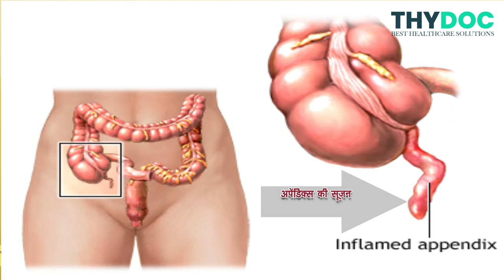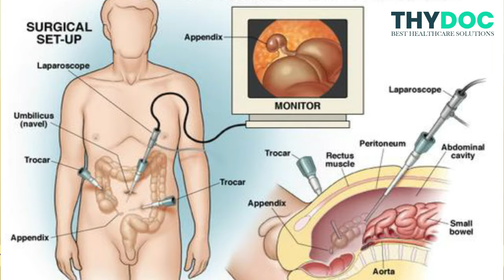Appendix ka ilaj, Appendix ka Gharelu ilaj, Appendix ka ilaj Bina Operation, अपेंडिक्स का बेस्ट इलाज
इस वीडियो में हम विस्तार से बात जानेंगे की अपेंडिक्स के दर्द के क्या कारण होते है , अपेंडिक्स के क्या लक्षण होते है ऐंव अपेंडिक्स के दर्द का इलाज कैसे किया जाता है I
In this video, we have discussed the treatment of the appendix, home remedies to treat the appendix, and details about the operation done for the treatment of the appendix.
Treatment of Appendicitis depends upon factors like -
1) Is there any rupture of the appendix
2) Is there any lump or pus present around the appendix
Recent researches have shown that if the appendix is not ruptured and if there is no pus or lump around the appendix, appendicitis can be treated by antibiotics also.
Home remedied to treat appendix pain at home -
1) Fenugreek seeds 2) Mint leaves 3) Buttermilk 4) Green Chik peas 5) Garlic
6) other than this you should take a lot of fiber-rich food, fresh vegetables, fresh juices, 10 -12 glass of water, a lot of curd and buttermilk
Food To avoid appendicitis - High sugar, High fat food, Cold drinks, Soda Drinks, broccoli, Cake, Pastries, Beans, Alcohol, Caffeine,
If there is a requirement of operation for appendicitis this operation is known as an appendectomy - which is if two types - Open appendectomy and laparoscopic appendectomy

The following topics related to the appendix treatment in hindi:
1) appendix ka ilaj
2) appendix ka gharelu ilaj
3) appendix kaise theek hota hai
4) appendix ka ilaaj
5) appendix ka ilaj bina operation